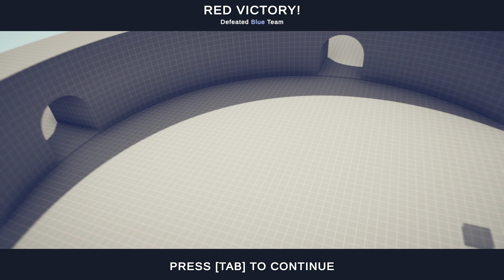DARK SAMURAI + HP BAR 1 vs 1 UNIT - TABS - Totally Accurate Battle Simulator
Bell 🔔 & Share to your friends